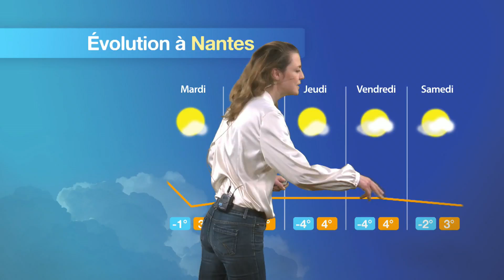Prévisions météo pour la journée du lundi 16 janvier